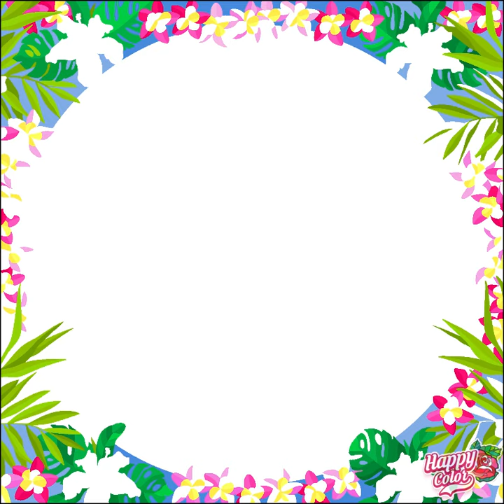Happy, happy, happy... Happy colors... Happy Camel...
All are for fun. have fun...